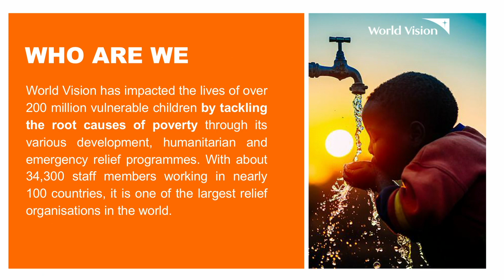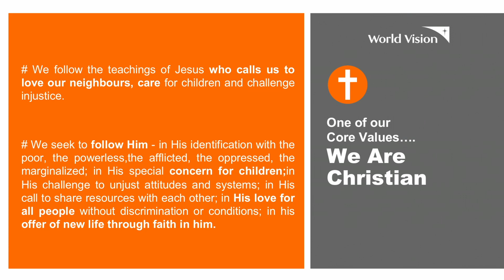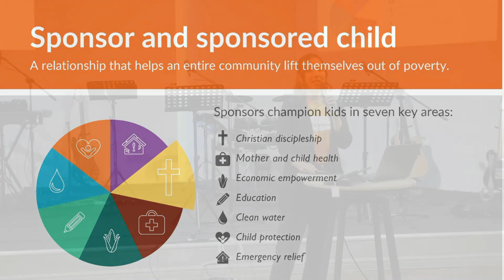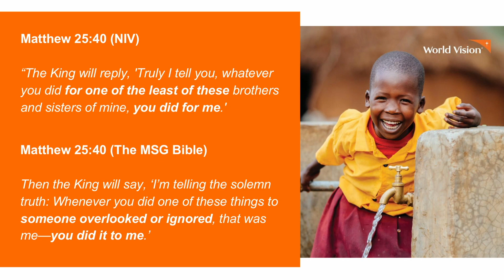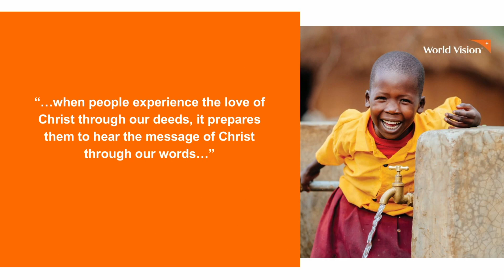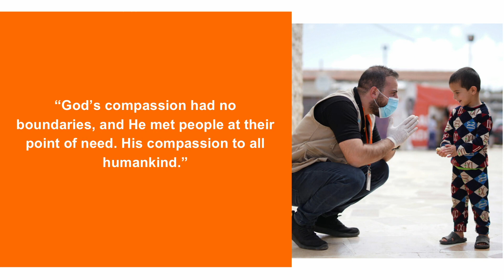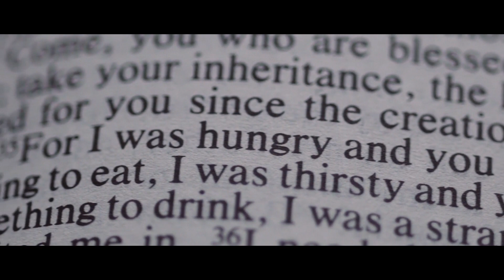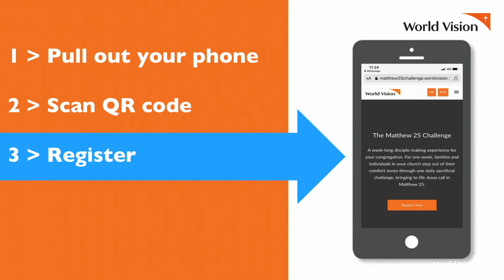Love & Compassion To The ‘Least Of These’ | Bernice Chan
Scripture: Matthew 25:31-46 (ESV)